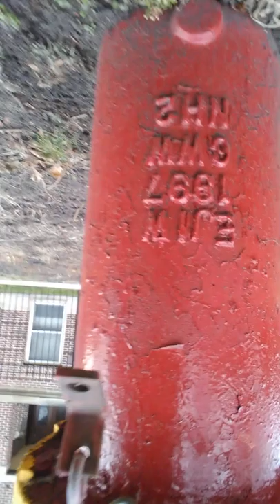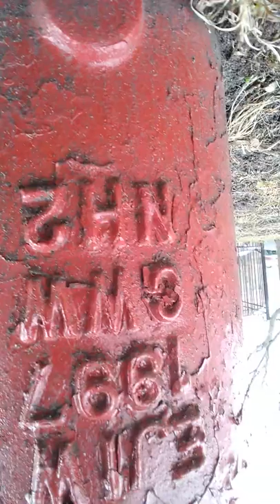MARY-LEE'$ 1997+ MORE BIG HOUSE VIDEO...